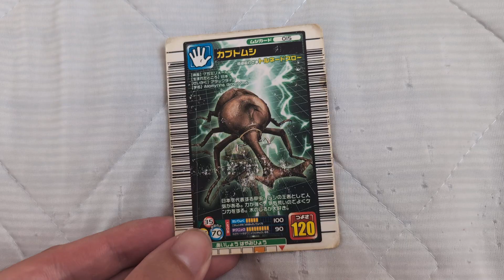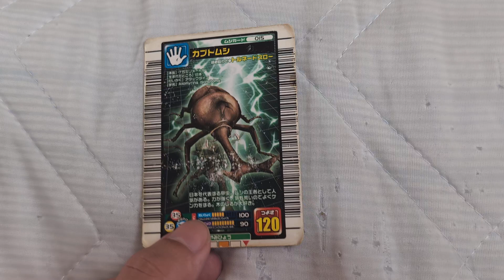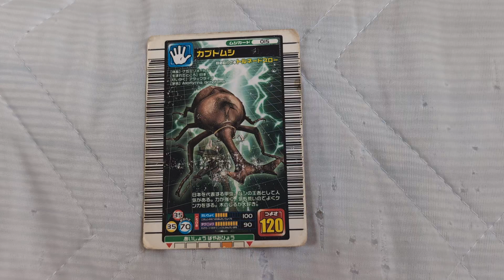オカくんの俺物紹介動画30 ムシキング